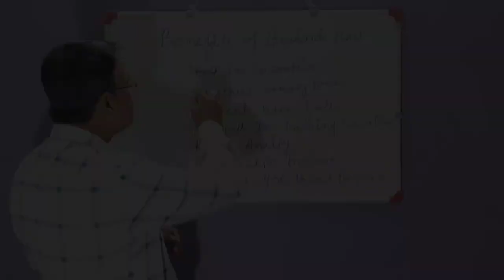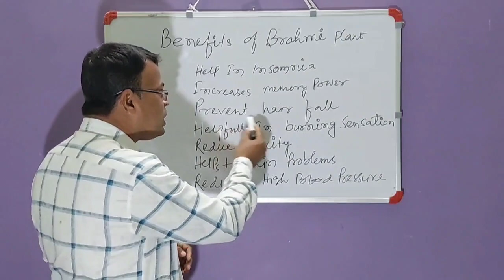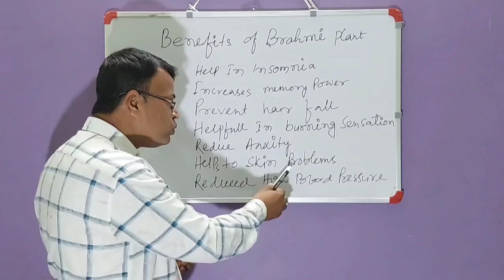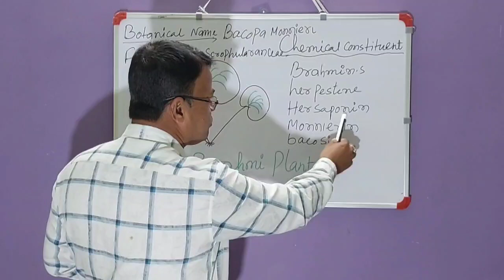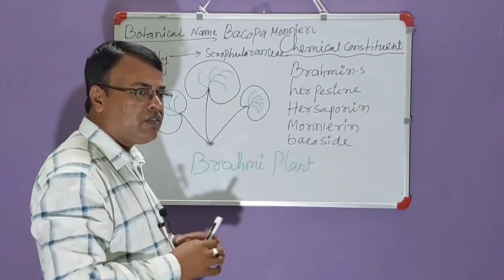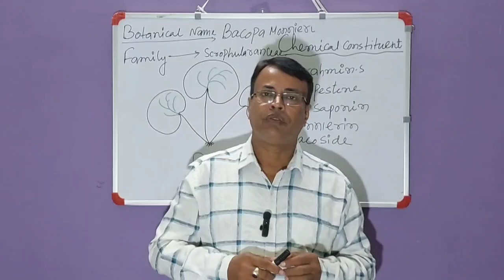স্মৃতিশক্তি বাড়াতে ১০০% কাজ দেয় এই গাছটা। This plant increase memory power.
স্মৃতিশক্তি বাড়াতে ১০০% কাজ দেয় এই গাছটা।
This plant increase memory power.